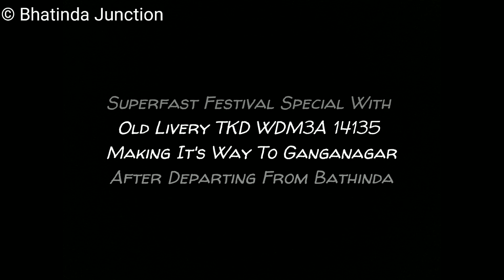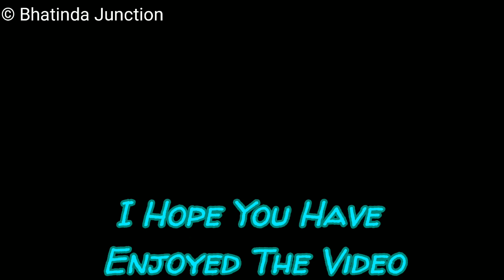Retro Diesel TKD 14135 With Delhi-Ganganagar Superfast Departing Bathinda Railway Station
This Video Is Of 02472 Delhi-Shri Ganganagar Dainik SF Festival Special With Retro Livery TKD WDM3A 14135 Making Sweet Noise Of Chugging And Track Sounds Exiting Bhatinda Jn
Captured On 2nd Apr. 2021